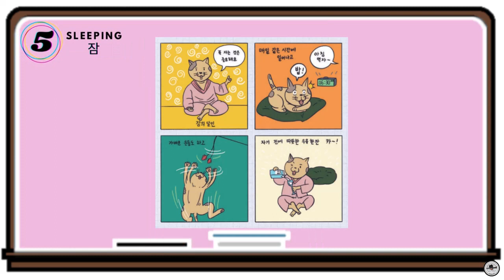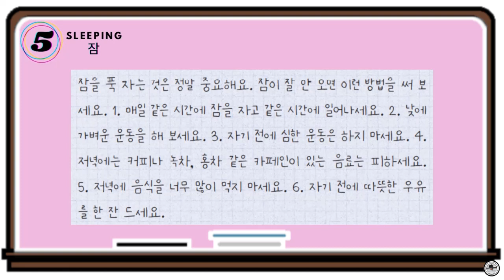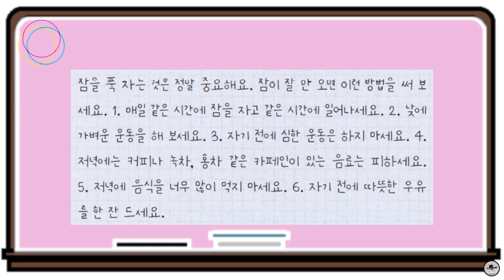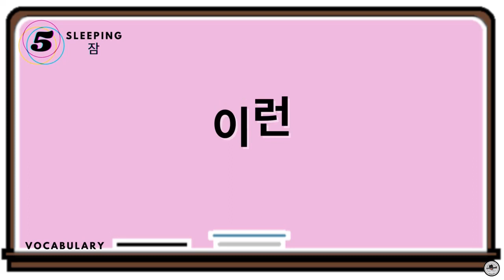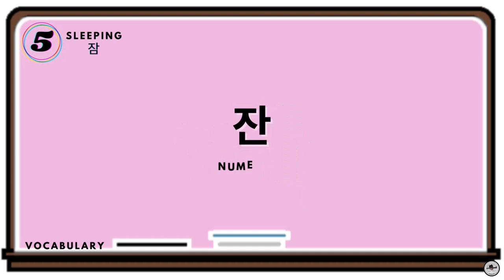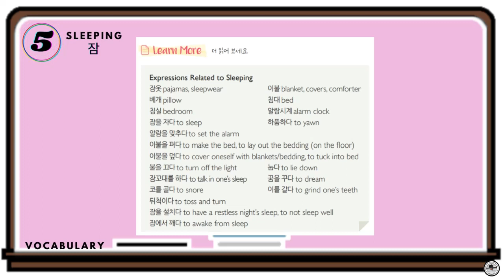Easy Korean Reading (forBeginners) STORY#5